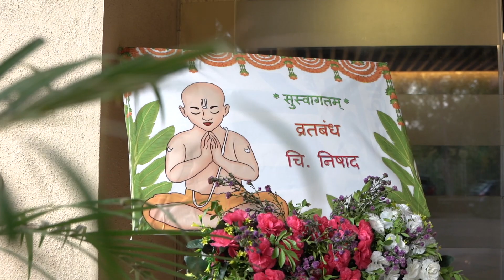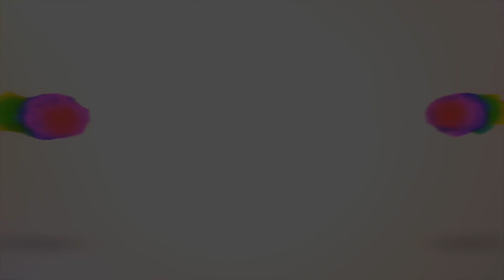Nishaad Thread Ceremony Highlight Video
Welcome to 🤝🏻Gaurigraphy

• All types of Photography S
• Cinematography
• All types of Videography
• Albums

 / gaurigraphy03

 / gaurigraphy